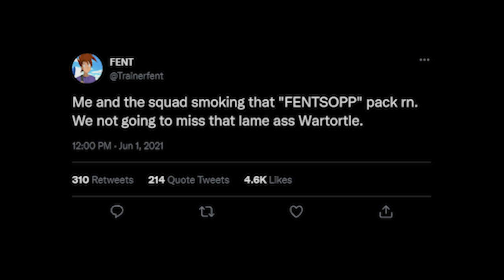WE... FAILED?!? THUNDER BADGE! | Pokémon Anil Hardcore Nuzlocke Ep6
Grind Stops 1:00
GUYS WE ARE STILL THE PEOPLES CHAMPS